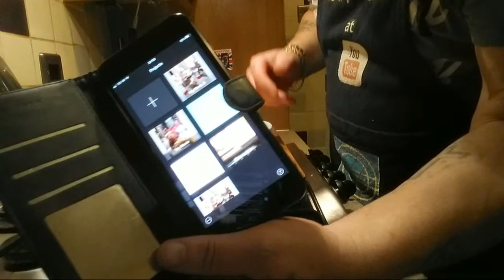Easy Crispy Chilli Beef